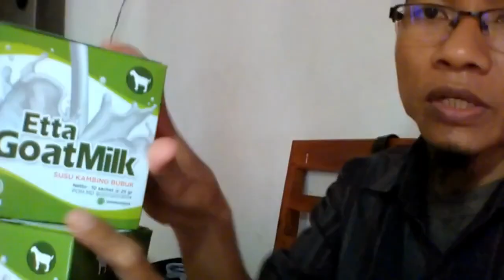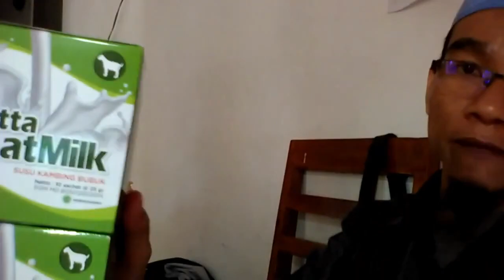Jual susu kambing vitamin c WA 081282707458